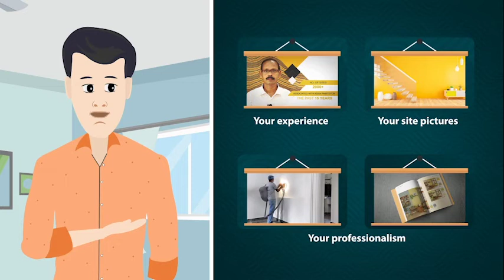Asian Paints 12 All Protek 30 06 21 Hindi Mobile verison